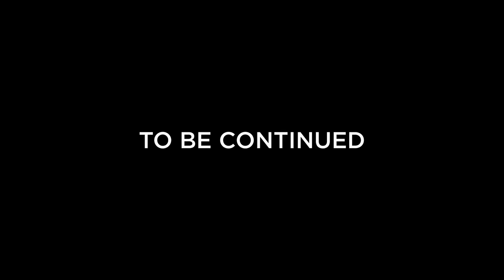Moving Series: YOUR STYLE, YOUR COZY DOMAIN | U by Bedsure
✨ Part of u – Your Journey, Our Design ✨

Hey Gen Z! 🚀 We‘re here to vibe with your every milestone. From your first campus strides 🎒 to your first job grind 💼, and the magical moments of making a home 🏡 with your love.

“of u” isn’t just a brand; it‘s a celebration of your steps, big and small. Our products are crafted to be part of your story, your adventures, your life. 🌟

With ”of u,“ make every moment count. Let’s grow, glow, and show the world what we‘re made of – together. ✌️💖